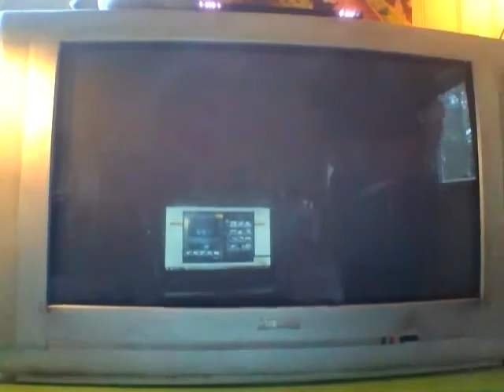Peach rock n roll superwin 43